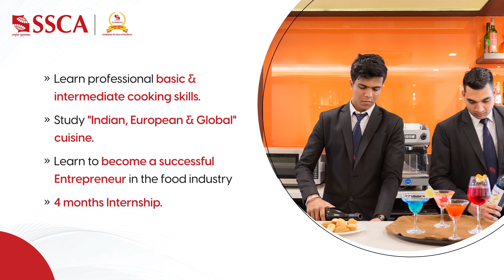Master Culinary Skills: Join Our Weekend Diploma in Professional Culinary Skills Today!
Discover the ultimate culinary education at SSCA with our Diploma in Professional Culinary Skills. Learn cooking techniques, explore global cuisines, and kickstart your culinary career with a 4-month internship.